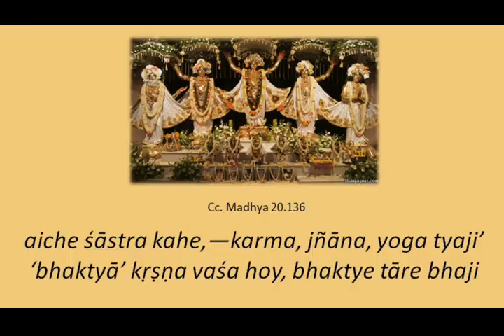Cc. Madhya 20.136-138 NVM 16-04-2023 ENG-ESP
Śrī Caitanya instructs Sanātana - Part 5
Śrī Caitanya instruye a Sanātana - Parte 5